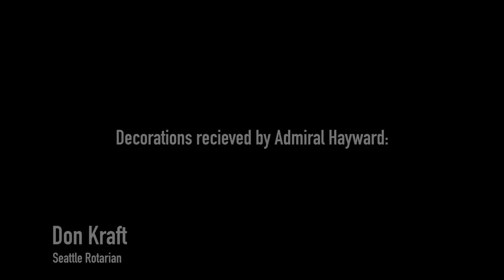The Life and Service of Admiral Tom Hayward, Chief of Naval Operations, 1978 - 1982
This "Band-of-Brothers"-style tribute to the military and charitable service of Admiral Tom Hayward was shown at Washington Policy Center's annual dinner events in Bellevue and Spokane Washington.  Among those in attendence were General James Mattis, Governor Chris Christie, Ambassador Nikki Haley and Candace Owens. Audiences greeted the admiral with standing ovations in both cities.

You can see the full tribute on the Washington Policy Center YouTube channel including remarks from General Mattis